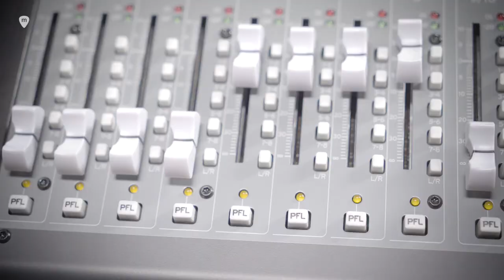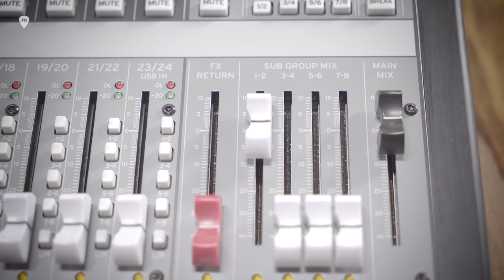KORG – Mesas de mezcla híbridas SoundLink MW-2408 y MW-1608: Cap. 1 SUBGRUPOS. Tutorial en ESPAÑOL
►Cap. 1 SUBGRUPOS
En este vídeo veremos cómo asignar canales a los subgrupos de las mesas híbridas Korg Sound Link MW-2408 y MW-1608.

Korg ha colaborado con el legendario equipo de diseño de mezcladores de Greg Mackie y Peter Watts para crear mesas híbridas/analógicas que hacen que la mezcla creativa sea fácil. Ambos modelos de 24 y 16 canales te dan un control analógico instantáneo sobre esas inevitables emergencias de mezcla en vivo, con una impresionante calidad de sonido, y más características para satisfacer a los músicos que la competencia, junto con la potencia de la tecnología digital de alta calidad donde verdaderamente importa.